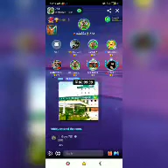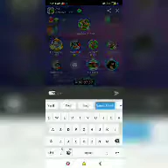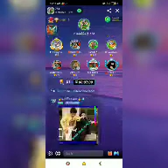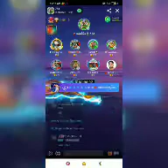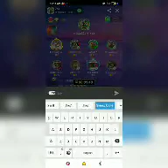SANGTI 7.51 MOTHERCHOD KICKOUT MARTA HAI🤣